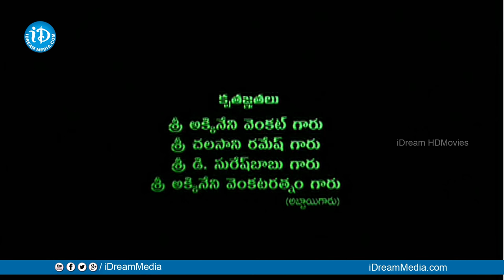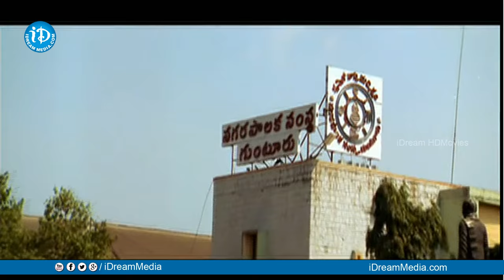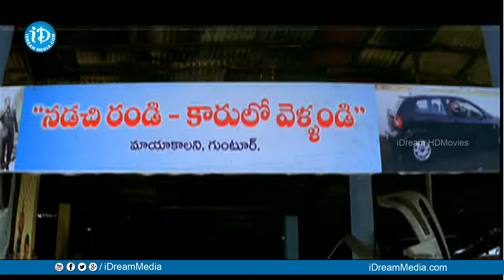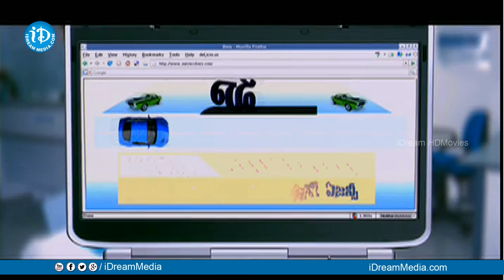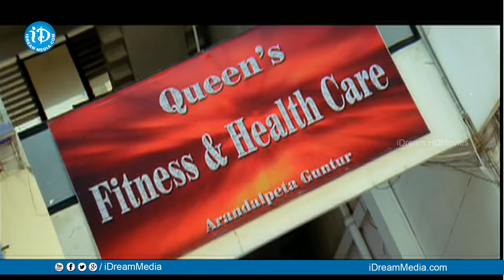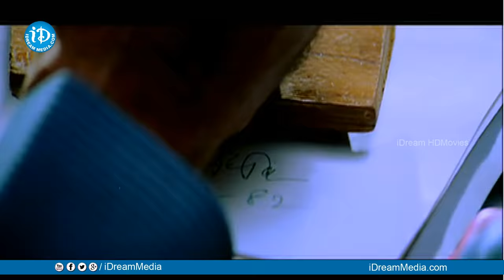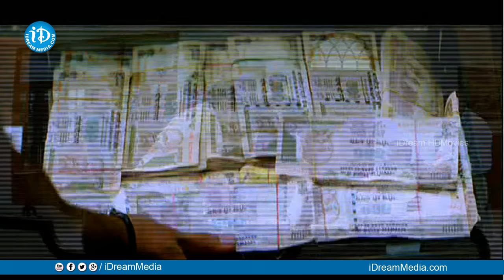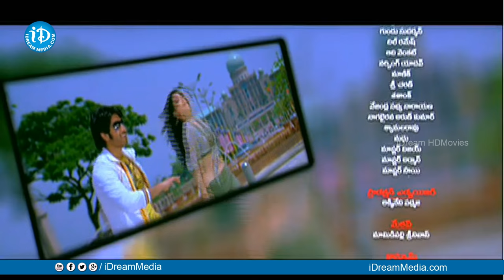Kalidasu Full Movie | Sushanth, Tamannaah, Sunil | G Ravicharan Reddy | Chakri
Watch Kalidasu full movie, starring Sushanth, Tamannaah, Ajay, Sunil, Vamsikrishna, Rajan P. Dev, Jayasudha, Nagababu, Ravi Babu, Tanikella Bharani, Chalapathi Rao among others. Directed by G. Ravicharan Reddy and Produced by Chinthalapudi Srinivasa Rao, A. Naga Suseela. Music Composed by Chakri.